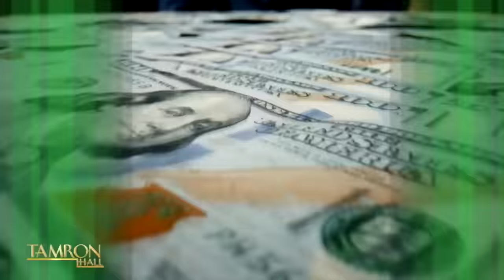Shark Tank Told Them to Quit & 10 Years Later It’s A Million Dollar Business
Entrepreneurs Melissa Butler and Rosco Spears join our episode titled “Didn’t See That Coming” with an impactful story. Melissa is the founder and CEO of the popular cosmetics line The Lip Bar and Rosco is her right hand who helped turn it into a million-dollar empire. The business partners join the show to talk about how they almost gave up after a “Shark Tank” rejection and now have sold over 2 million units. This is one of those inspiring stories that you will never forget.